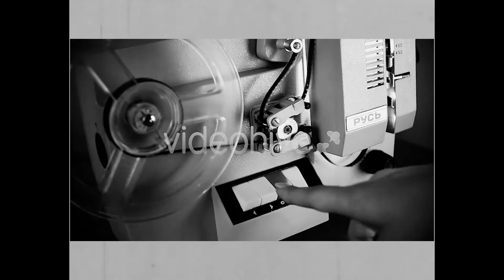The Life of Eadweard Muybridge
Old-Style Trailer made for the life of one of the earliest dabblers in photography and motion picture. (Project for Class)

Eadweard Muybridge played by Spinnaker Greenberg
Director - Austin Gilles
Written by Patrick Dixon and Ben Jensen
Director of Photography - Ben Jensen
Editor - Patrick Dixon